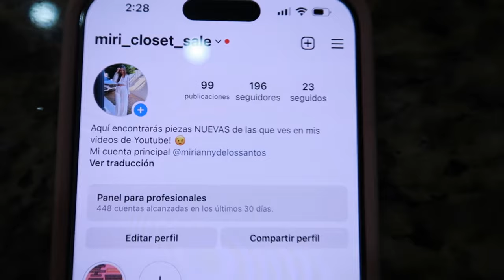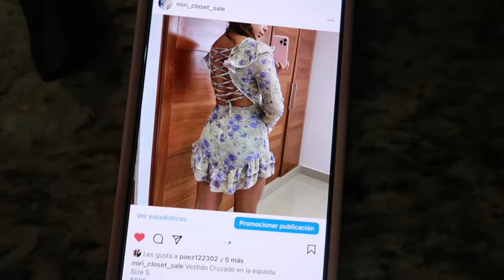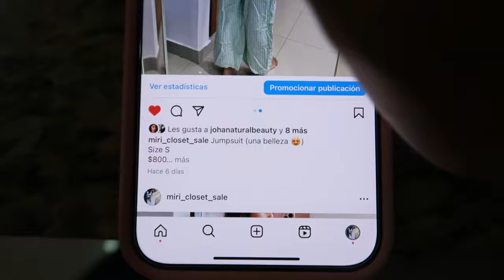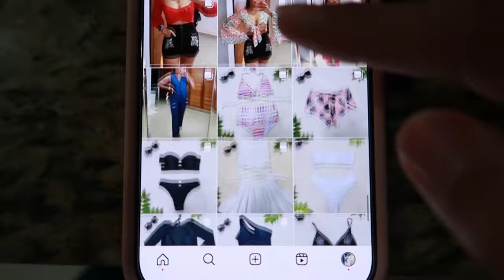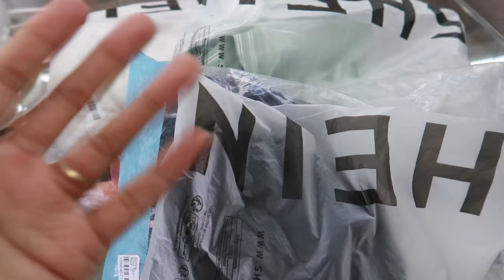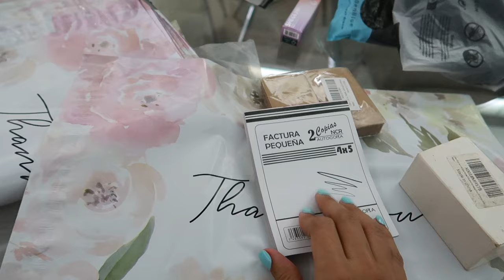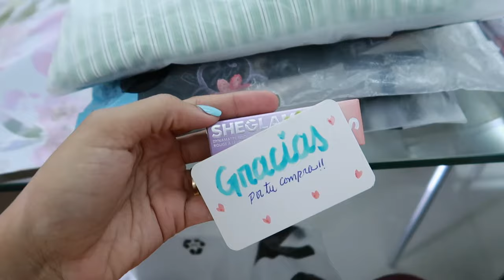DEPURACION EXTREMA DE MI CLOSET [UN DIA CONMIGO] ✨VLOG| Mirianny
Decidí comenzar a depurar mi closet completo para no tener tantas cosas, esta es la parte 2 y hay un montón de ropa de SHEIN aun en cajas!! Esto me tomara días ya lo que hare por partes y lo primero sera sacar la ropa nueva que no usare! Luego el closet😉

Puerta que uso para Alana: